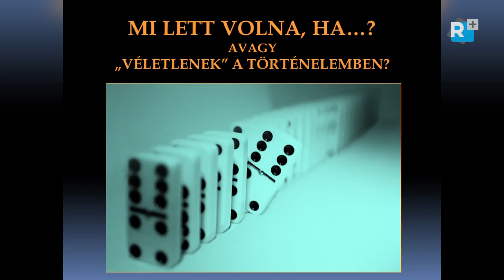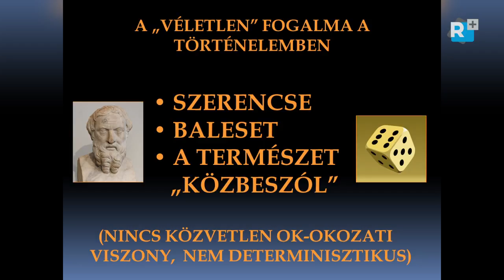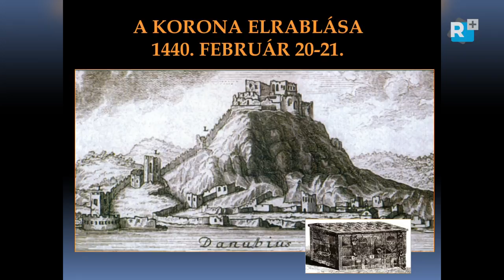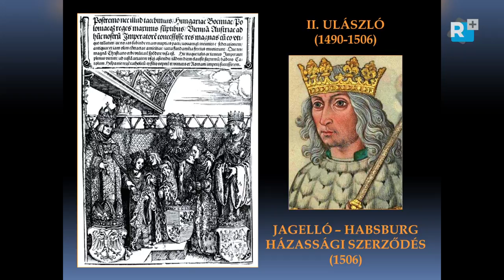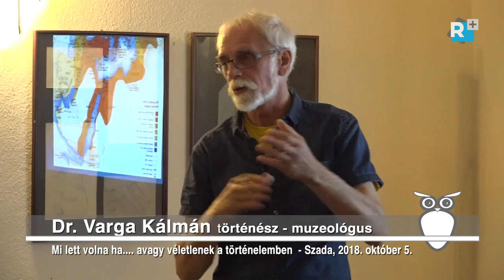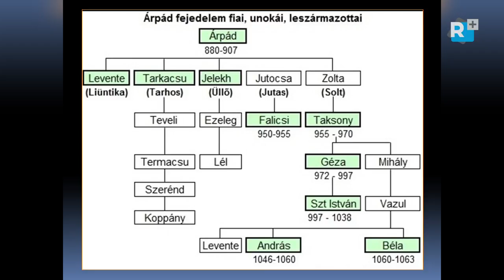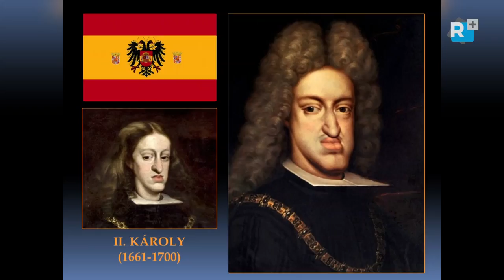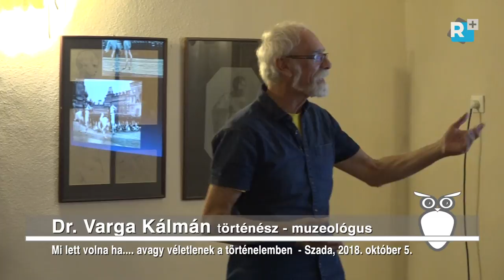Mi lett volna ha.... avagy véletlenek a történelemben - Dr. Varga Kálmán előadása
Dr. Varga Kálmán történész-muzeológus előadása.
Szada, Székely Bertalan Művelődési Ház és Könyvtár
2018. október 8.

Operatőr: Szabadi Attila
Vágó: Leszenyiczki Máté
Gyártásvezető: Szabadi Mónika